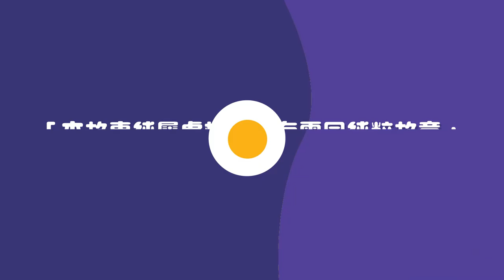月入过万的尴尬！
月入过万的尴尬！呵呵呵呵呵。。（怎麼會那麼尷尬？）
Peter 皮特好 BigHead 大头